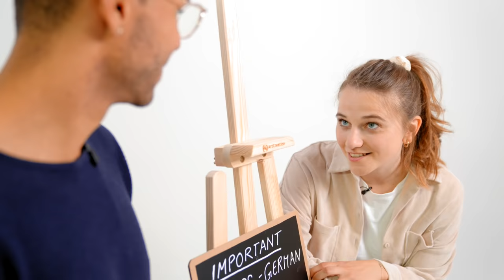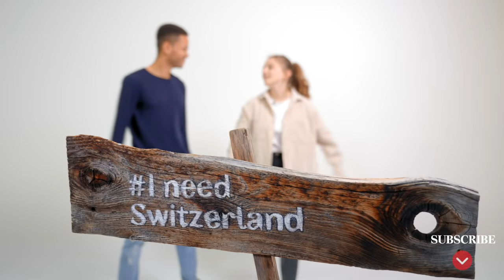WELCOME TO SWITZERLAND (3/5): How to be prepared for Switzerland | Switzerland Tourism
From a slightly offbeat perspective of two young Swiss, this series will tell you everything you need to know for your next trip to Switzerland.